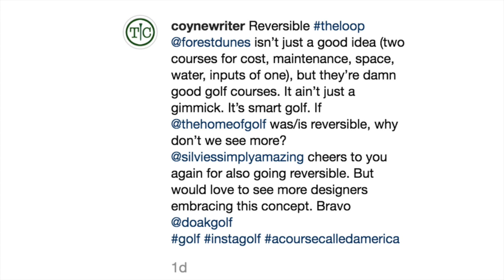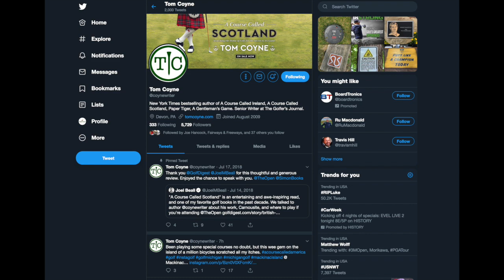Author Tom Coyne Visits Forest Dunes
Renowned golf author Tom Coyne stopped by Forest Dunes this past weekend on an epic journey for his upcoming book, A Course Called America (2021). He played both routings of the reversible course, The Loop, along with the original Forest Dunes course. FDtv was able to ask him a few questions before it was off to his next stop.